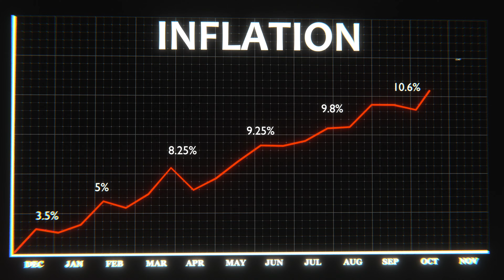Colocar el mejor precio a tu producto/servicio (barreras y errores)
🤔 ¡Necesitas ayuda? ¡Habla con mi equipo ahora!

¿Qué Veremos en este Video? 🎥
Fijar el precio de un producto o servicio puede ser un verdadero desafío. En esta guía veremos paso a paso para superar las barreras y evitar errores comunes, asegurando que tu precio sea justo tanto para ti como para tus clientes.

Recursos Útiles:

🚀 Curso "Marketing Expert": Aprende estrategias de marketing avanzadas para atraer clientes, aumentar tus precios y multiplicar tus ventas.

🎯 Curso "Meta Secrets": El curso más completo sobre Meta Ads en Latinoamérica. Más de 150 lecciones para dominar las ventas en Facebook e Instagram.

🔥 Curso "El Lobo de las Ventas": Aprende a convertir seguidores en clientes con técnicas de negociación que dispararán tus ingresos.

🌟 Nuestro Sito Web 🔗
Aquí encuentras más información sobre nuestros cursos y consultorías privadas.

🚀 ¡Únete GRATIS al canal de Telegram para que no te pierdas ningún contenido y novedades!

Arturo.